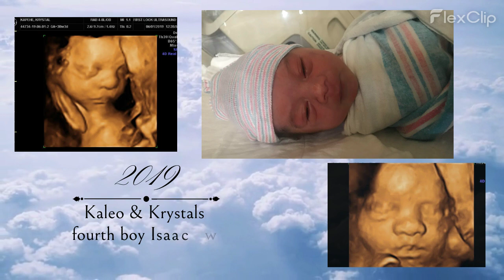R.I.P MY BABY BOY